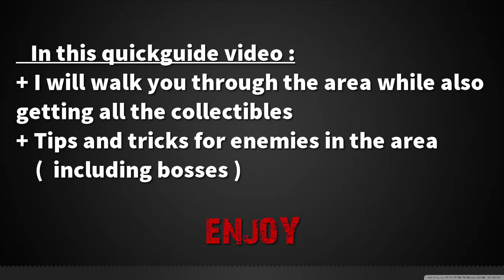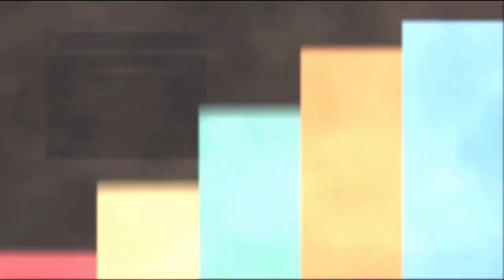DARK SOUL 3 - Quick Walkthrough : Anor Londo